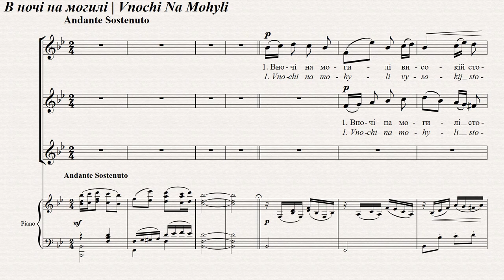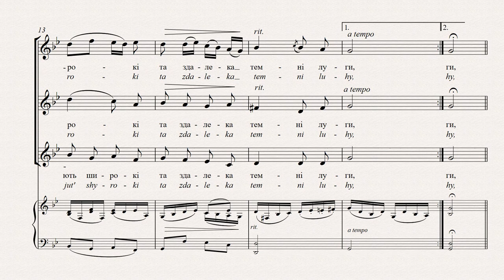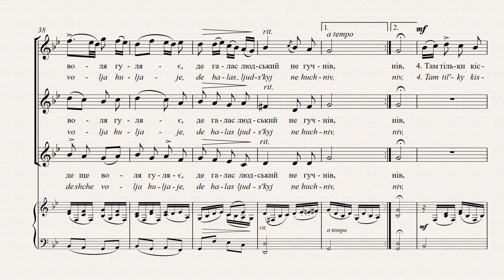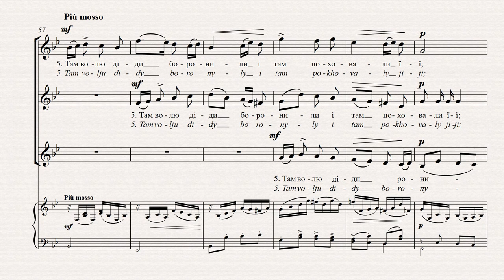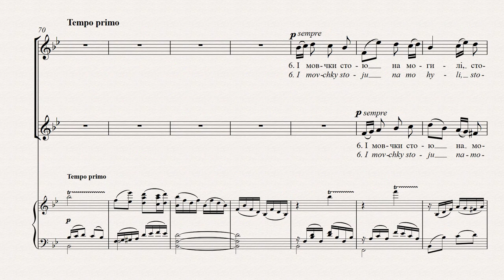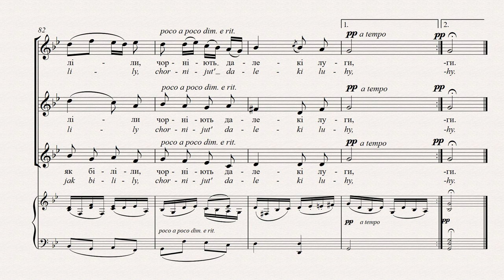СТЕЦЕНКО - ВНОЧІ НА МОГИЛІ | AT NIGHT ON THE BURIAL MOUND | IN DER NACHT AM GRAB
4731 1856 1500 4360 (Приватбанк).

ВНОЧІ НА МОГИЛІ
Борис Грінченко
Вночі на могилі високій стою
І дивлюсь навкруги:
Степи тільки мріють широкі
Та з далека мріють темні луги.
І край того степу зникає
В туманових хвилях ясних,
А місяць сріблом обливає
Їх з неба в проміннях своїх.
І серце полинуть бажає
Туди, аж до краю степів,
Туди, де ще воля гуляє,
Де галас людський не гучнів.
Там тільки кістки ті козачі
Та кров’ю полита земля,
Здається мені, що неначе
Зміцніла б там сила моя.
Там волю діди боронили
І там поховали її,
Я вірю: святі їх могили
Розбуркали б сили мої.
І мовчки стою на могилі,
Стою і дивлюсь навкруги:
Біліють степи, як біліли,
Чорніють далекі луги...

У степах України розкидані праісторичні могили. За легендами – це могили козаків,
які загинули у боротьбі за волю України. Цей триголосний романс є наче молитва за свободу. Українська церковна музика по природі є поліфонічна. Стеценко використовує
триголосний контрапункт, щоб підвищити духовний настрій цього романсу.

AT NIGHT ON THE BURIAL MOUND
Boris Hrinchenko
I stand on the tall mound at night,
And look out around me:
The steppes shimmer as far as the eye can see,
With vague outlines of meadows in the far distance.
And the far edge of the steppe disappears
In waves of shiny clouds,
And the moon drowns them
In the silver of its rays.
And the heart yearns to fly there,
To the edge of the steppe.
There, where freedom still dances
Where human clamour is stilled.
Only the bones of Kozaks are there,
And the land drenched in their blood.
It seems to me that there, perhaps,
My strength would grow.
There our forefathers defended freedom,
And there they buried it.
I believe their sacred grave mounds
Would stir up my strength.
Silently I stand on the mound,
I stand, and I look around.
The steppe still glistens with white moonbeams
The meadows on the horizon are still dim.
The steppes of Ukraine are dotted with prehistoric
burial mounds. According to legend, these are the
graves of Kozaks who died fighting for Ukraine’s
freedom. This trio art song is a prayer for freedom.
Ukrainian sacred music is polyphonic in nature.
Stetsenko uses three-part counterpoint to
heighten the spiritual character of this song.

IN DER NACHT AM GRAB
Borys Hrintschenko
Ich stehe nachts an einem hohen Grab
Und schaue umher:
Die Steppen, die weiten, träumen von etwas,
In der Ferne schimmern dunkle Wiesen.
Der Steppenrand schwindet
In den hellen Wogen des Nebels,
Und der Mond am Himmel
Umhüllt sie mit seinen Silberstrahlen.
Und das Herz sehnt sich
An den Steppenrand, dorthin
Wo die Freiheit noch gedeiht,
Wo der Menschen Klagen noch nicht erschallte.
Dort liegen nur Kosakenknochen,
Mit Blut ist die Erde begossen,
Und es scheint mir, als ob ich
Dort neue Kraft schöpfen könnte.
Dort verteidigten Großväter ihre Freiheit,
Dort haben sie sie begraben.
Ich glaube, ihre heiligen Gräber
Hätten meine Kräfte erweckt.
Ich stehe schweigend am Grabe,
Und schaue umher.
Die Steppen schimmern, wie zuvor,
Und schwarz erscheinen die weiten Wiesen.
Die Steppen der Ukraine sind mit prähistorischen
Grabhügeln übersät. Nach den Legenden sind dies die
Gräber der Kosaken, die im Kampf um die Freiheit
der Ukraine ihr Leben ließen. Dieses Kunstlied
für drei Stimmen ist ein Gebet für die Freiheit.
Ukrainische sakrale Musik ist naturgemäß polyphon.
Um das geistliche Wesen dieses Liedes hervorzuheben,
benutzt Stetsenko einen dreiteiligen Kontrapunkt.

LA NUIT SUR UNE TOMBE
Borys Hrintchenko
La nuit sur une tombe haute je reste debout
Et regarde autour de moi:
Seules les Steppes larges et au loin
Les Prairies sombres rêvent.
Et le bord de cette steppe disparaît
Dans les vagues claires du brouillard.
Et du ciel cependant la lune les inonde
De l’argent de ses rayons.
Et mon coeur désire s’envoler là-bas,
Jusqu’au bord des steppes,
Là où la liberté se promène encore,
Où la clameur humaine n’a pas résonné.
Là-bas il n’y a que ces os de Cosaques
Et la terre arrosée de sang,
Il me semble que ma force
Pourrait s’y fortifier.
Là-bas nos aïeux défendaient la liberté
Et là-bas ils l’ont enterrée,
Je crois que leurs saintes tombes
Pourraient éveiller mes forces.
Et silencieusement je reste sur la tombe,
Je reste et regarde autour de moi:
Les steppes blanchissent comme elles blanchissaient,
Et au loin les prairies noircissent.
Les steppes ukrainiennes sont ponctuées de
tertres funéraires préhistoriques. Selon la
légende, ce sont les tombes de Cosaques morts
au combat pour libérer l’Ukraine.

Для заставки використано картину Гаврила Кондратенка "Занедбаний парк", 1888
Gavril Kondratenko's painting "Abandoned Park", 1888 was used for the screensaver